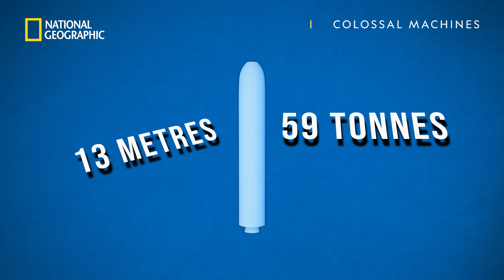What Makes This Submarine So Dangerous? | Colossal Machines | National Geographic UK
Since the dawn of time, humans have braved the tides and waves, navigating one of the most powerful forces on earth - water. This Ohio class submarine is 170m long, yet manages to remain hidden every time it dives to the bottom of the ocean. With 24 trident missiles, each holding 5 warheads, which can hit up to 120 different targets in one attack, this submarine is one of the most dangerous machines ever built.

Find out how cutting edge technology is used to break the barriers to extreme water travel in brand new episodes of Colossal Machines. Season premiere tonight at 8pm, on National Geographic UK. 📺